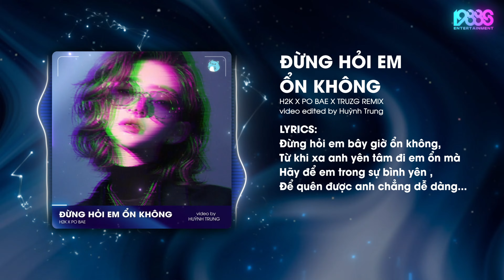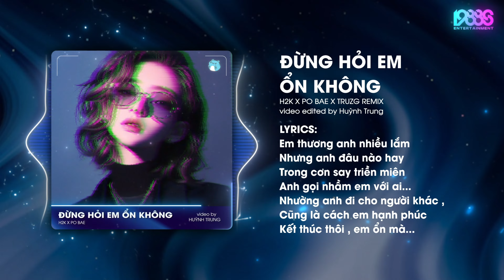Đừng Hỏi Em Ổn Không Remix ( Style Huy PT Remix ) H2k x Po Bae | Giá Như Đời Làm Gì Có Giá Như Remix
Singer: Diệu Vân
Composer: Jin Tuấn Nam
Cover: H2k x Po Bae
Video By: Huỳnh Trung